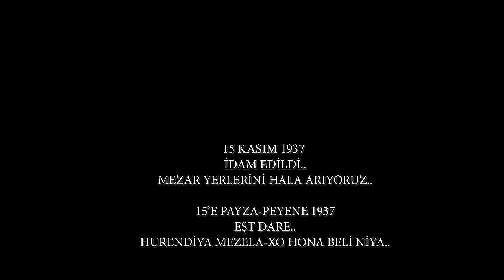MEHMET EKİCİ - SEYİT RIZA'NIN KONAĞI ( QONAĞE SEY RIZA )